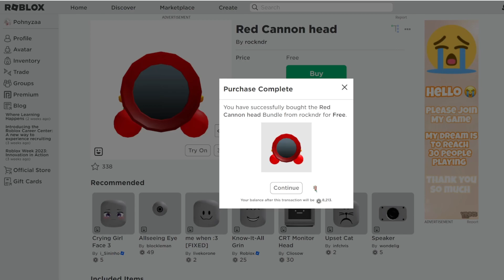[FREE ITEM] ด่วน! สอนรับของฟรี หัวปืนใหญ่สีแดง (รีบรับก่อนเปลี่ยนเป็นโรบัค) ROBLOX